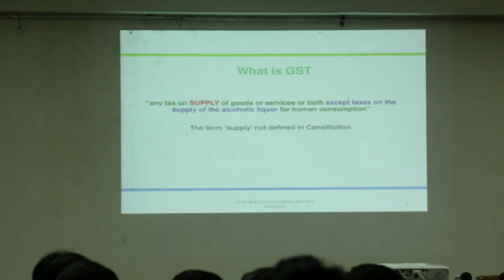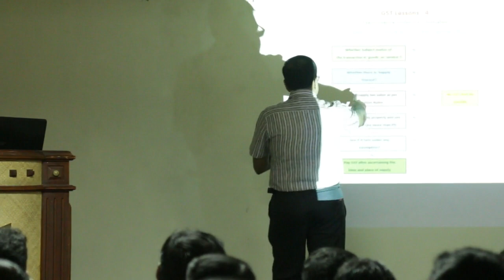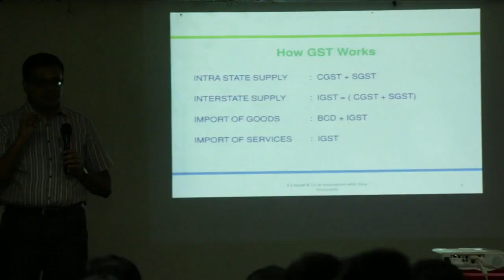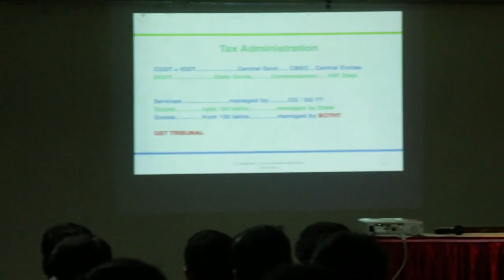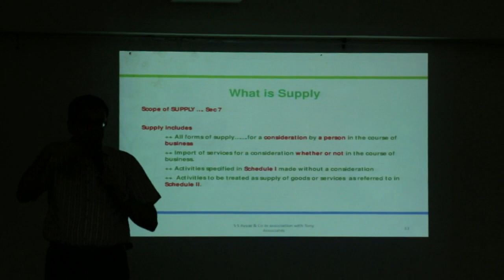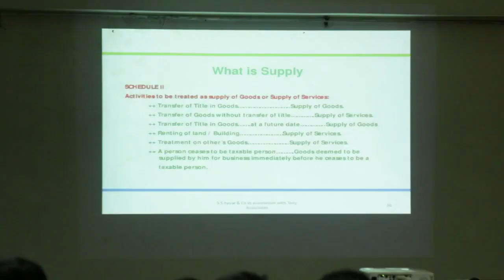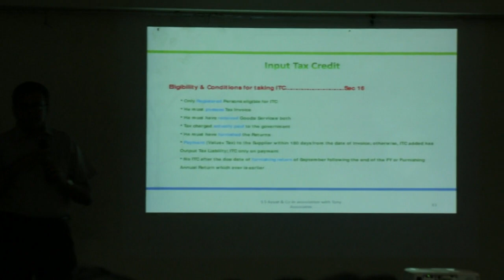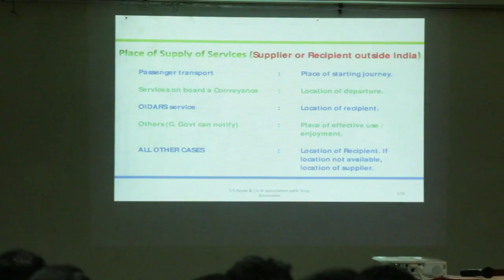GST Training in Malayalam by CA. Prasanth Sreenivas Ayyar - GST Malayalam Video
CA. Prasanth Sreenivas Ayyar doing GST training class in Malayalam at DC Books Auditorium, Kottayam, Kerala. Prasanth Sreenivas Ayyar explaning GST Bill in Malayalam and sharing GST malayalam tutorial for financial services. Watch the GST lecture video...